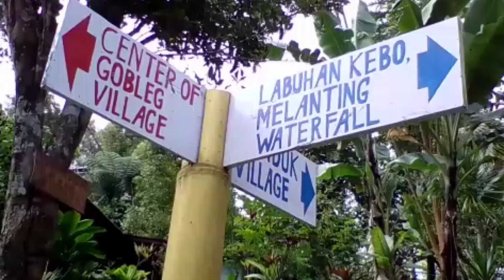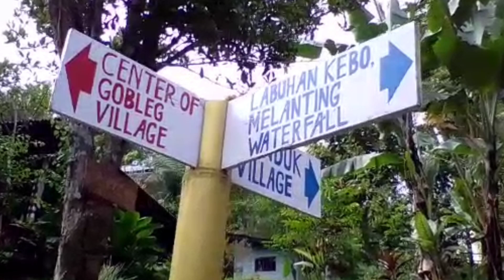Bali | Melanting Waterfall | Indonesia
BALI melanting waterfall

Sebagai kabupaten yang terkenal akan pusat air terjun di bali, Buleleng mempunyai banyak air terjun yang indah,gaess.
Di antara nya adalah air terjun yang berada di desa gobleg, kec. Banjar yaitu air terjun melanting.. Air terjun ini memiliki panorama alam yang sangat indah gaess.. Dan letaknya yang berada di tengah perkebunan cengkeh dan kopi, membuat Air terjun ini unique. Di sekitar air terjun juga banyak di huni oleh burung. Jadi.. Bagi kalian yang membutuhkan ketenangan, tempat ini cocok buat kalian gaess..
wienesta

Edit |  photography | wienesta aryana

Music | michigan_greens | family album